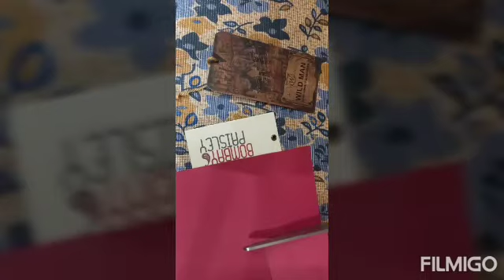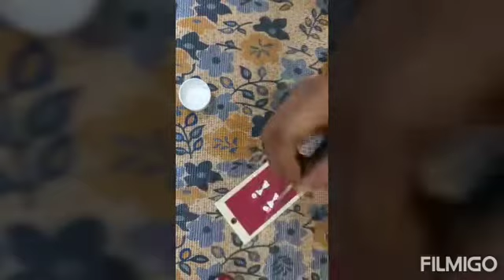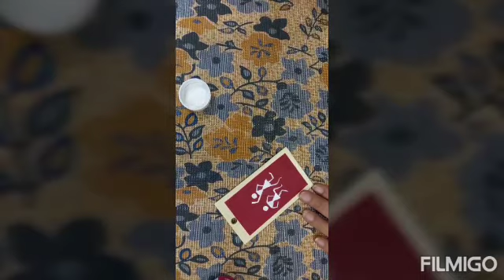Bookmarks made by waste tags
By Divya Shukla